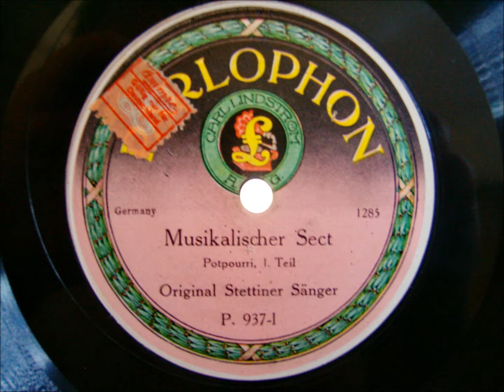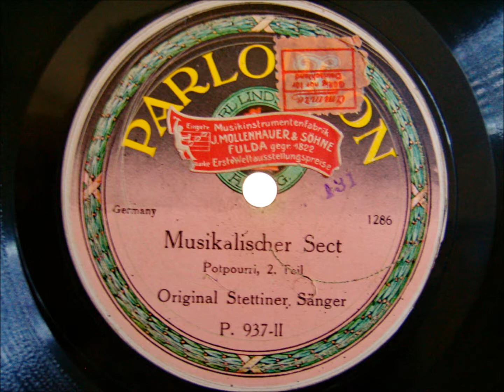Original Stettiner Sänger - Musikalischer Sect - Lieder Potpourri - Berlin, 1912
. weil man im Frühjahr gute Laune Lieder gerne hört, hier ein musikalischer Sekt zum munter werden als Ostergruß an Euch alle.

Wir schenken uns Eier, essen auch gerne "hasige" Süßigkeiten, gehn sehr gerne ein erstes mal im Frühling spazieren, aber das alles ist nicht wirklich Ostern.
Darum vergeßt bei aller kommerziellen Gehirnwäsche nicht, das Ostern das Fest ist, bei dem der Tod besiegt wurde durch Jesus Christus.
Das allein ist die riesige Freude die uns beflügeln und beschwingen sollte, dann darin steckt die Botschaft, dass das Leben nicht einfach so vergeht, sondern erst der Anfang unserer wunderbaren Reise ist.
Feiert diese Wahrheit, seid dankbar ich wünsch euch von Herzen das Beste.

Gute Unterhaltung